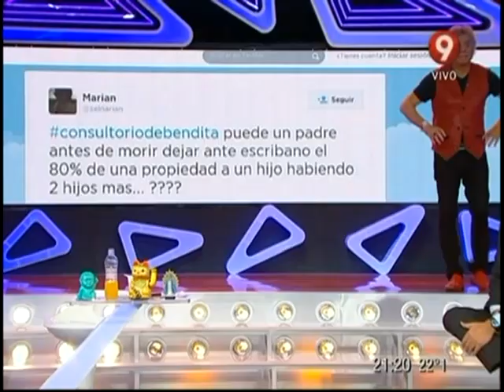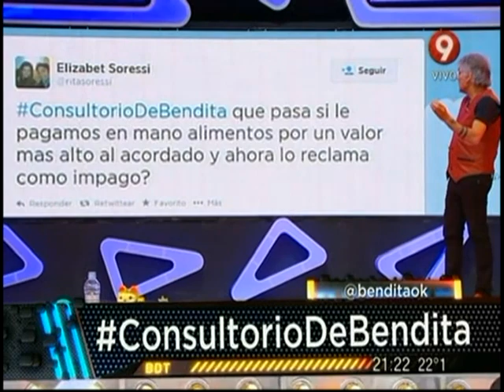Seguimos con ElConsultorioDeBendita